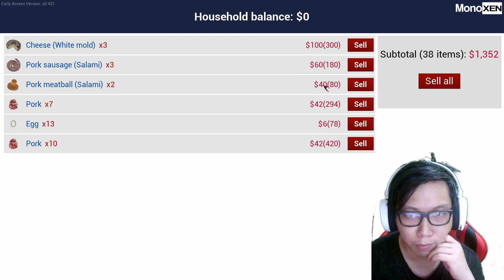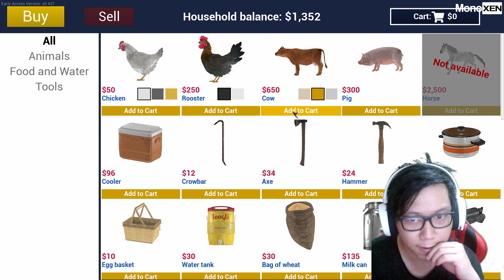TERNAK UDA TAMBAH BUANYAKKK BANGET - RANCH SIMULATOR INDONESIA #11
Join Membership Langganan MonoXEN yuk supaya bisa jadi member MonoXEN Troops, untuk bisa support MonoXEN lebih jauh lagi kedepannya :

Gaming PC Spec:
RX 580
RAM 16GB

-No Toxic
-No Ribut-Ribut